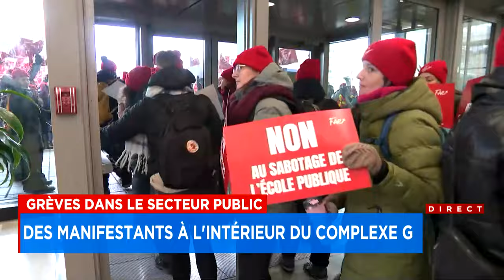«De l’espoir … mais je n’en ai pas tant que ça»: explications 12h